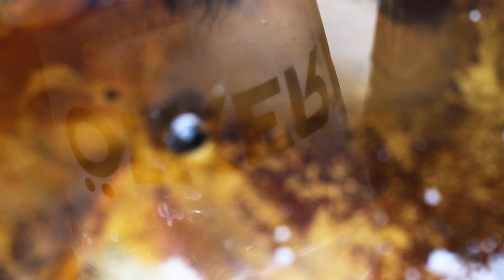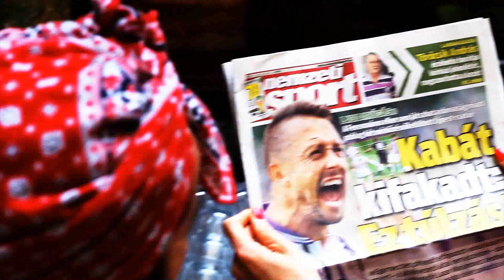KICK OFF Party - HLSZ Díjátadó Gála 2014.06.05 20:00 Ötkert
Immár 6. alkalommal kerül megrendezésre Magyarország legnagyobb futball partija, ahol idén is átadásra kerülnek a HLSZ (Hivatásos Labdarúgók Szervezete) szakmai díjai, vagyis a legértékesebb elismerések. Az díjátadó után pedig egy fergeteges trió gondoskodik majd arról, hogy senki se akarjon hajnal 5 előtt hazamenni. Dj Effendi, Lotfi Begi és a Muzzaik lesznek az est sztár-lemezlovasai.

Ezúton szeretnénk külön köszönetet mondani azoknak, akik munkájukkal, figyelmükkel, kedvességükkel, szeretetükkel, szabadidejükkel vagy bármilyen módon hozzájárultak a promóciós filmünkhöz:
Köszönjük szépen Lázár Ildikónak, Gajdó Delinkének, Róka Adriennének, Lisztes Krisztiánnak, Vetró Péternek, Horti Gábornak, Szabó Andrásnak, Herczeg Zsoltnak, Körtvélyes Zsoltnak, a Trollfocinak, a TV2 Akadémia diákjainak és az Ötkert minden munkatársának. Nélkülük nem lenne "szerethető" videónk!

Várunk mindenkit szeretettel 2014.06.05-én 20:00 órakor, az Ötkertben!